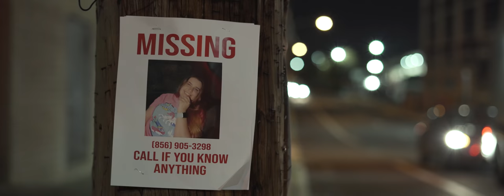My Love - Incognito? (Dir.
Incognito? - My Love

Directed + Edited by Dom Fillari

Engineered by Matthew “Automattic” Ticcino

2020

Official Channel of Dom Fillari